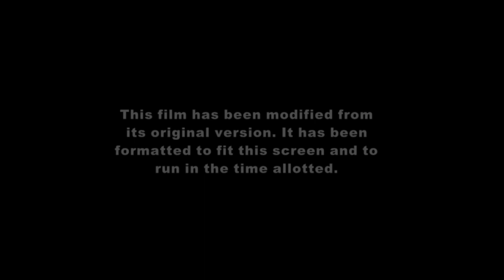John Carter Opening on ABC (March 14, 2023) [F/M]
Credit to @dmcvidsyt for the template. Made in After Effects CC 2023.